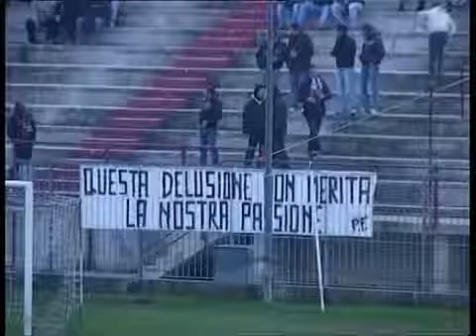Stagione 2010-2011: Fano - Giacomense 0-0